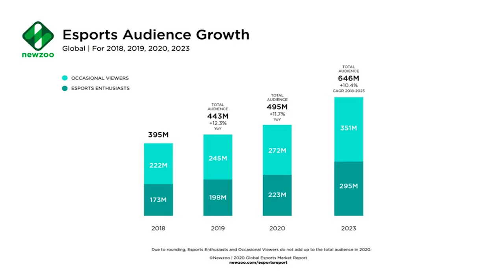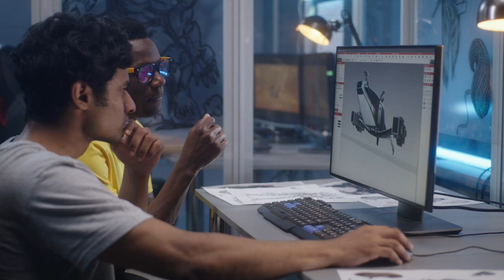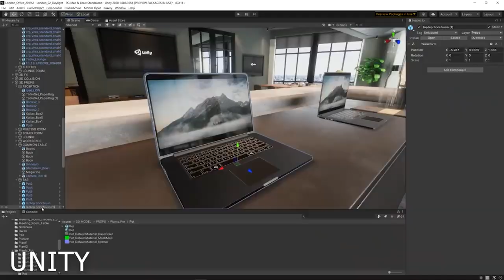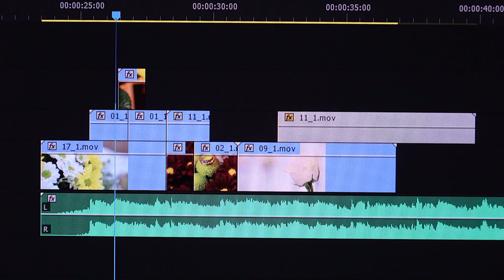How to Find a Job in Video Gaming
Video gaming is one of the fastest-growing industries year over year. Here are a few tips to help you get started in learning the skills to make a career in gaming.

If you’re new to my channel, my name is Ron “Rambo” Kim. I’m a seasoned FPS coach and former pro gamer with multiple world championships under my belt. I've had the privilege of coaching top-tier teams like MVP, Complexity, and Cloud9, helping them compete at the highest level. Now, I’m dedicated to helping fellow FPS gamers maximize their skills and realize their fullest potential. Whether you're a novice or a seasoned player, my channel is here to provide you with the insights, strategies, and training you need to elevate your game.